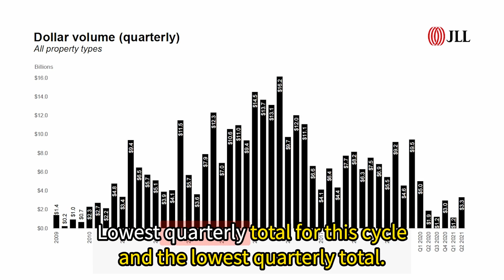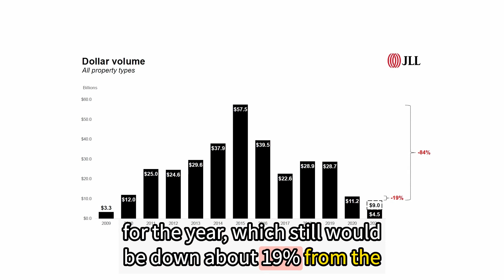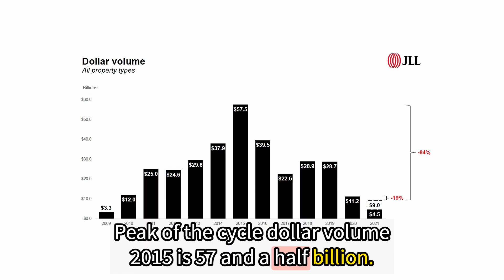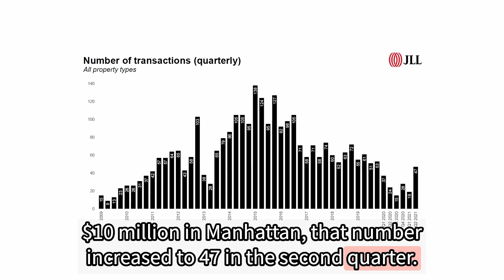KNN Episode 167: Second Quarter New York Investment Sales Market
Bob Knakal, Investment Sales at JLL, and Jon Hageman, Managing Director at JLL, discussed the investment sales numbers for the second quarter of 2021 in Manhattan for properties selling for over $10 million.

The first quarter of 2021 saw only $1.2 billion in sales, the lowest quarterly total since 2009, with only 19 properties sold. In contrast, the second quarter saw $3.3 billion in sales, indicating a positive trend, with the number of properties sold increasing to 47.

This puts the market on pace for about 132 properties sold for the year, which is a 27% increase from last year. The positive psychology in the market is due to the pent-up demand from sellers, the capital that has been raised to buy, and the vaccine's effect, among other factors.

The increase in the physical occupancy of office buildings and the robust momentum in the residential market is also contributing to the positive trend in the investment sales market.